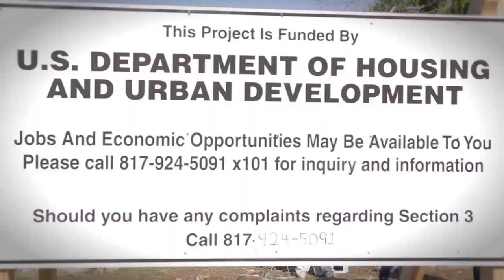Fort Worth Values: Continuous Improvement